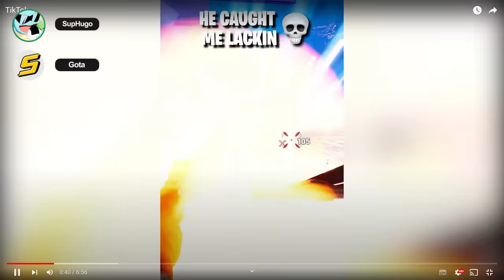Cette EMOTE a duré 17 minutes…